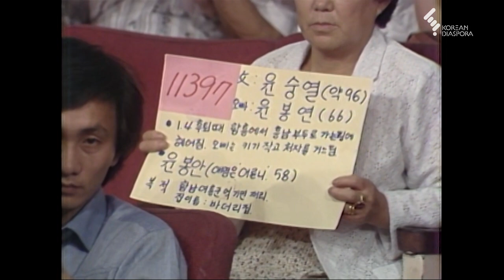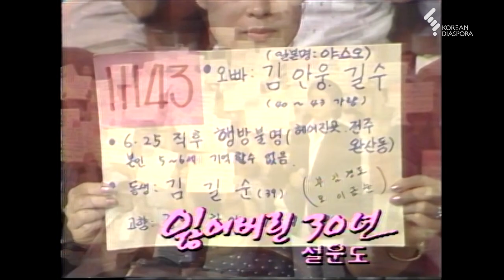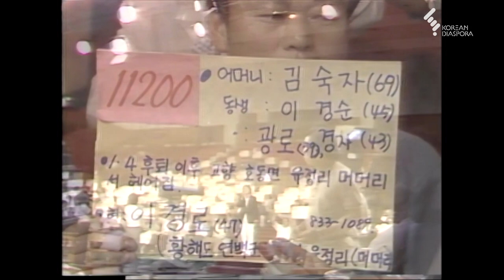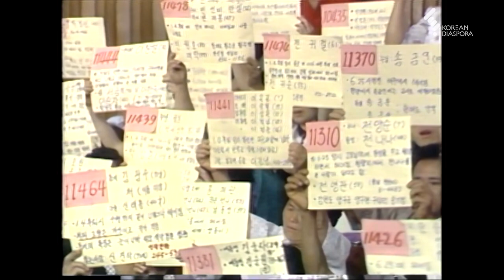[상봉 하이라이트] 이산가족을 찾습니다 1983년 7월9일 방송 - 3 (KBS방송)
■ 00:15 군에간 형과 동생이 긴가민가한 상황
02:54 시집간 누나와 남동생의 남매 상봉
05:02 1.4 후퇴 때 홀로 헤어졌다 만난 자매상봉
07:58 임희숙 노래 아내의 노래
11:04 0502에서 자매상봉후 바로 사촌 상봉
14:58 보자마자 알아본 형제 상봉과 조카의 눈물인사
20:44 신곡소개 설운도 잃어버린 30년
25:08 어머니가 고아원에 맡겼다 헤어진 형제상봉
28;08 가족이 인민군들에게 학살당한 이모와 조카 상봉